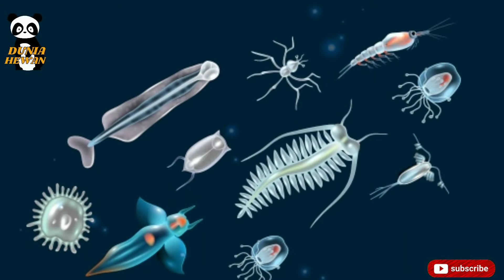Lah, Ternyata Beneran Ada !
Dunia Hewan memberikan informasi seputar dunia hewan yang jarang kita ketahui

jika ingin memberikan kritik dan saran bisa melalui akun instagram : @dunia.hewankita